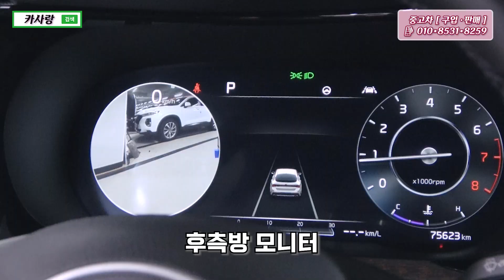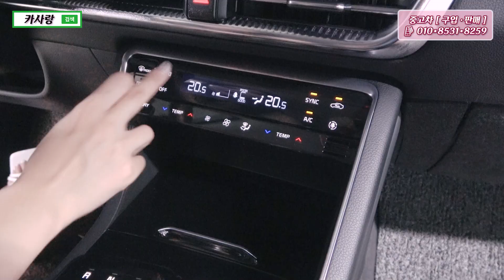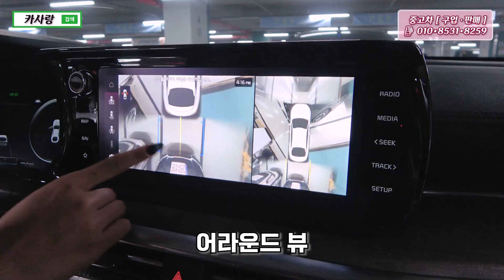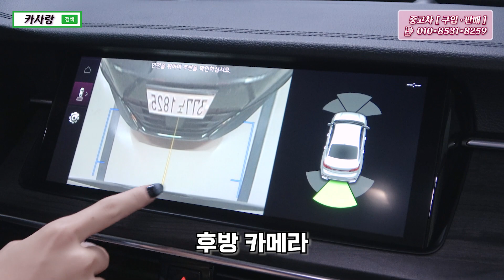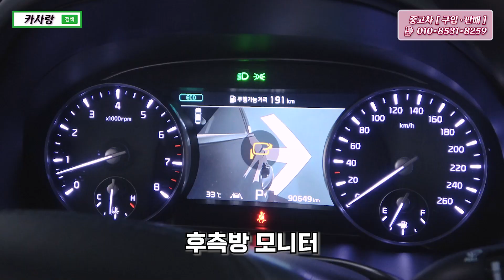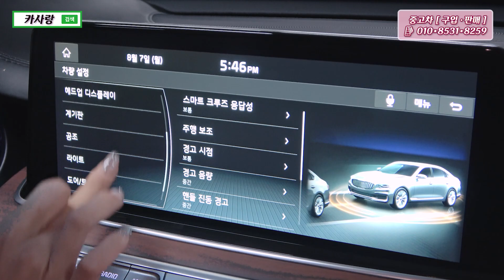A/S 기아에서 책임진다고?! 최상급 K5 K7 K9가 전국 최저가인데 이 중에 하나는 마음에 드실걸요?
아래 링크로 차량 정보 확인하실 수 있습니다!!
🚗 기아 신형K5 1.6 터보 노블레스
🚗 기아 K7 프리미어 2.5 GDi 프레스티지
🚗 기아 더 K9 3.8 GDI AWD 플래티넘Ⅱ

{ 중고차 매입 ◼ 판매  }
문의전화 : 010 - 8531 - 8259